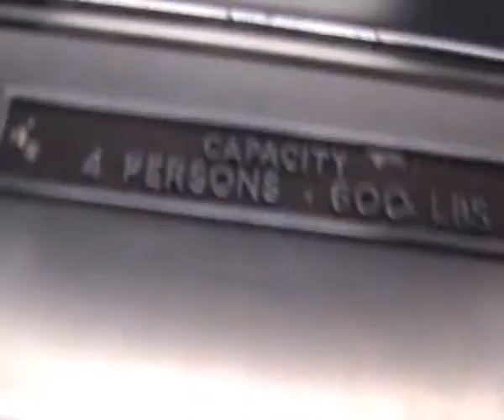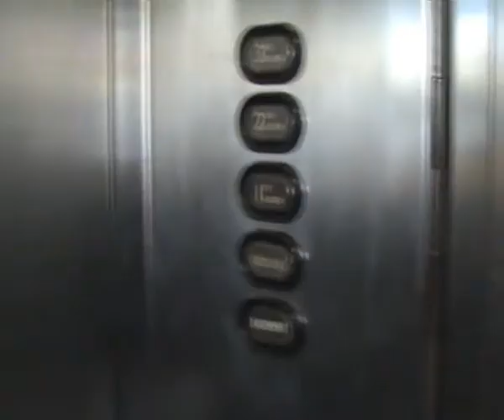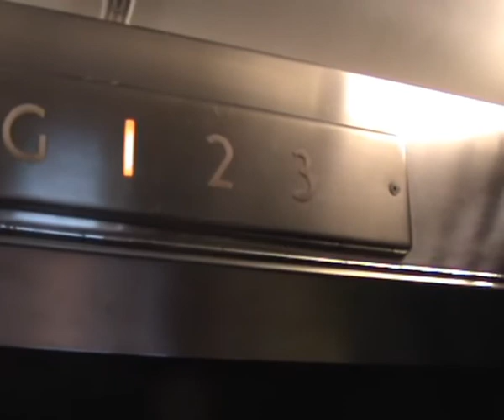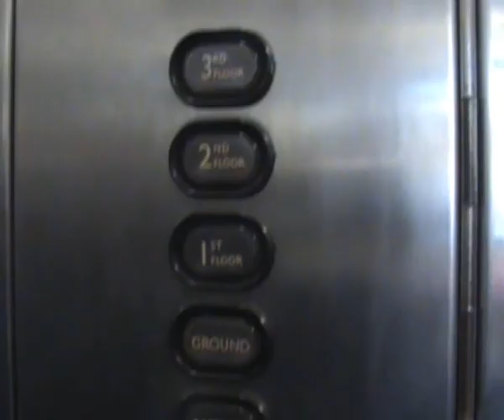Old Express lift in Heals in brighton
a very small heritage Express lift in Heals in brighton